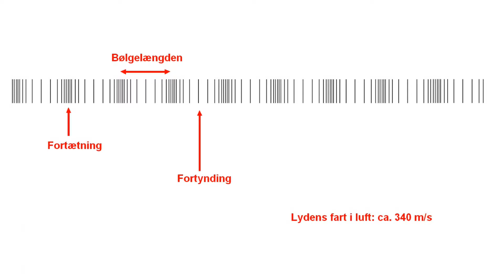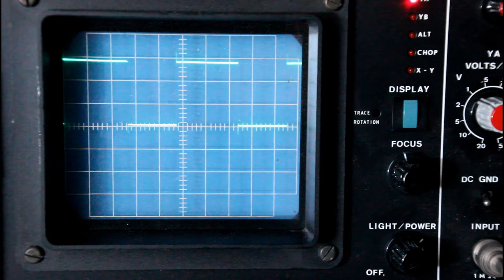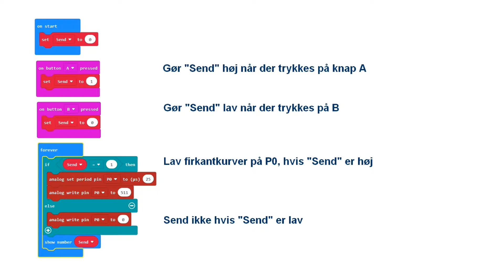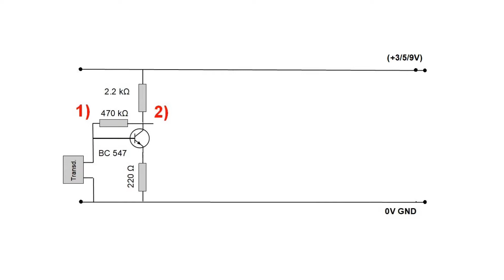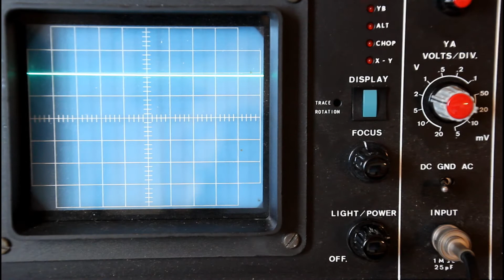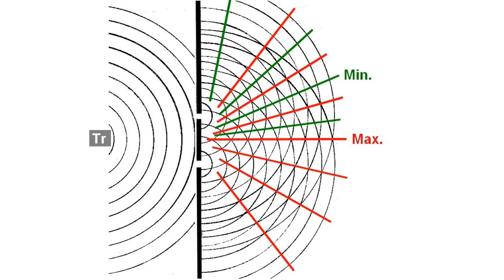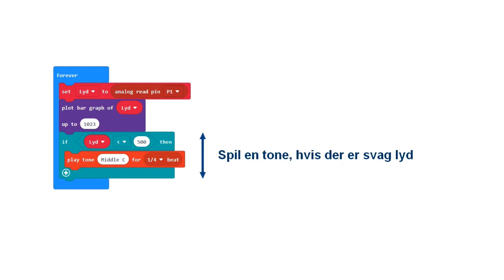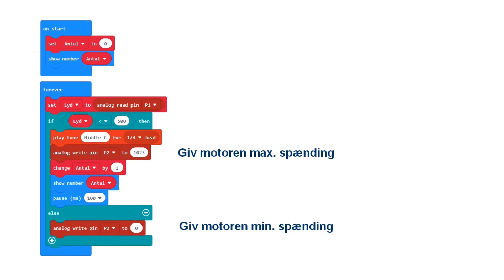Ultralyd og Micro:bit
Videoen beskriver hvorledes en Micro:bit kan få en transducer til at udsende ultralyd. En anden Micro:bit bruges til at måle ultralydssignalet, så både refleksion og interferens kan vises. Desuden kan opstillingen bruges til at styre både lyd og motor med ultralyd.

Forsøgsopstillingen er bygget på et sømbræt (19 x 9 cm). Ud over træ, pap (21 x 12 cm), metalklemmer, messingsøm, monteringstråd, loddetin og værktøj skal der bruges:
To Micro:bit med batterier, en lille motor, prøveledninger, 2 stk. 40kHz ultralydstransducere (sender og modtager), 3 stk. 2.2 kΩ modstande, 1 stk. 220 Ω modstand, 2 stk. 470 kΩ modstande, 1 stk. 1MΩ modstand, 3 stk. BC 547 eller anden NPN transistor, 3 stk. 47 nF kondensatorer og 2 stk. 1n4148 dioder.